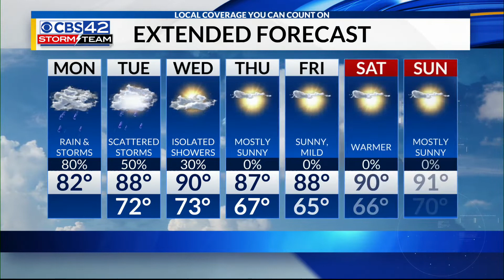8/26/19 Noon Main Weather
8/26/19 Noon Main Weather